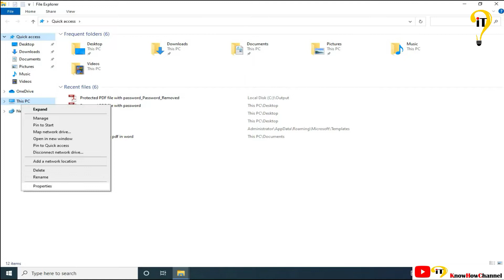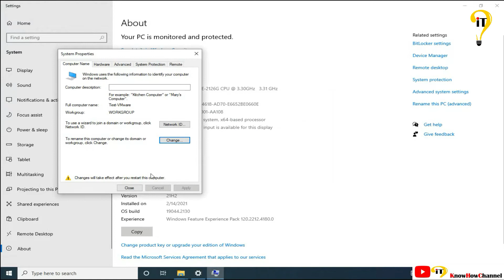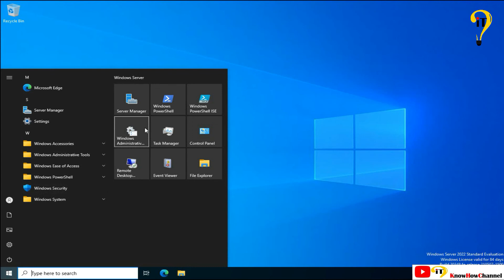10 Rejoin user from Domain Controller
How to rejoin domain user to Domain in windows 7
How to rejoin domain user to Domain in windows 8
How to rejoin domain user to Domain in windows 8.1
How to rejoin domain user to Domain in windows 10
How to rejoin domain user to Domain in windows server